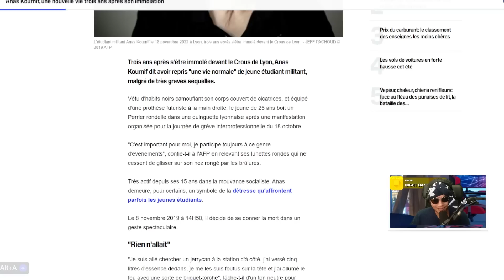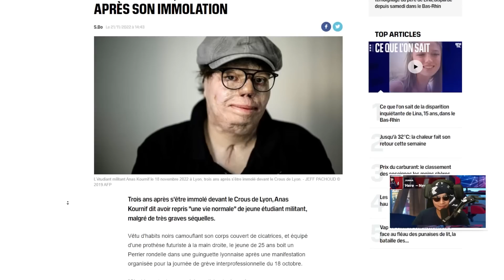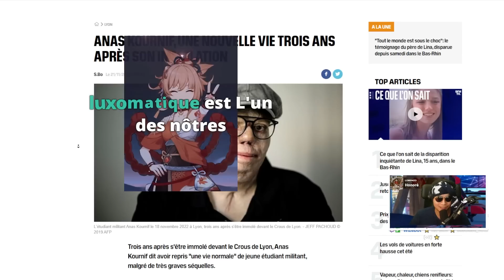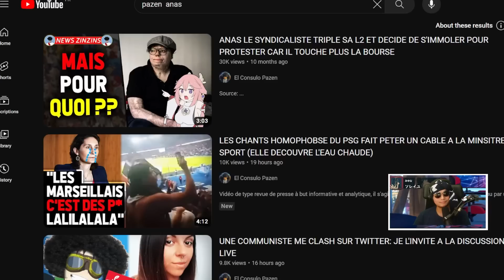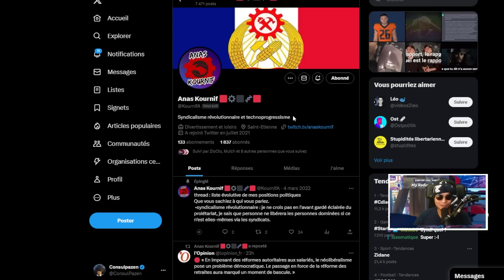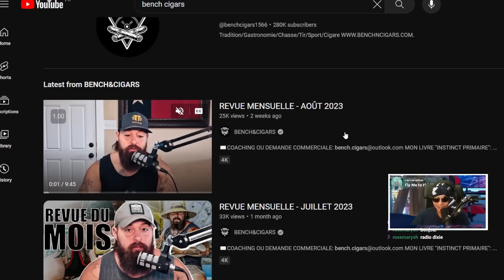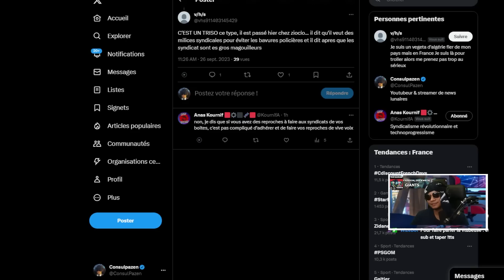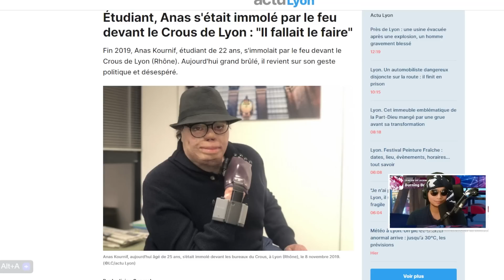DEBAT AVEC L'ETUDIANT SYNDICALISTE QUI S'EST IMMOLE (ANAS KOURNIF)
Vidéo de type revue de presse à but informative et analytique, il s'agit d'une analyse critique d'un discours tenu par une personalité publique réalisée dans une optique pédagogieque.
 ● Mes Réseaux:
 ● Sommaire:
0:00 - Son Lore
9:30 - Pourquoi il s'est immolé
14:30 - Les Conséquences: bras cyberpunk
16:45 - AAH dream
19:12 - Arrive t'il toujours a pecho ?
24:50 - Si Anas etait prisident
30:40 - Son avis sur la gauche
33:20 - Bench ou Cigars ?
34:20 - Politique ou Geopoltique
37:00 - KaiserReich et ses passions
41:00 - Questions libres